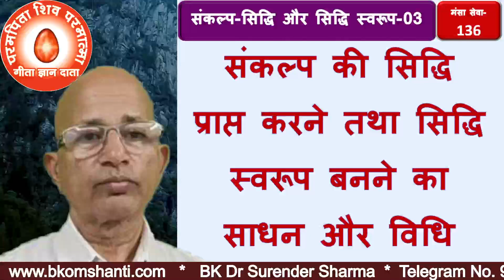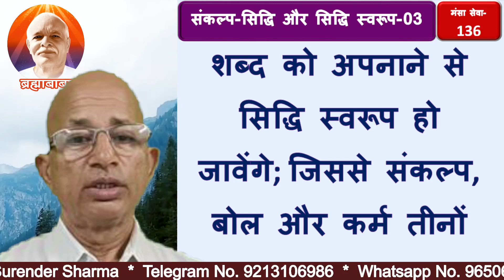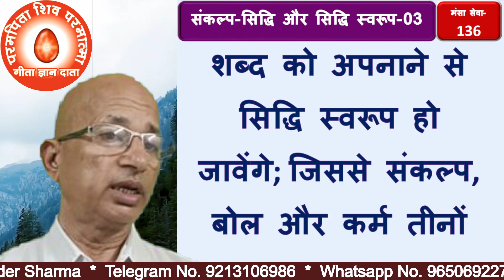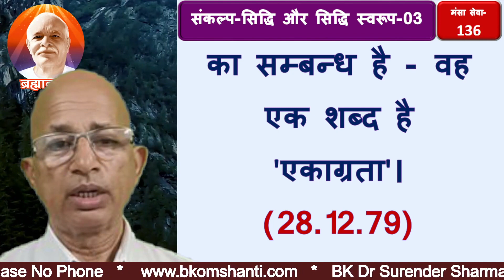मंसा सेवा -136/संकल्प की सिद्धि प्राप्त करने तथा सिद्धि स्वरूप बनने का साधन और विधि-3/BK DR.SURENDER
Means and method to achieve the accomplishment of resolution and become an embodiment of success
TODAY MURLI
BK MURLI
LIVE MURLI